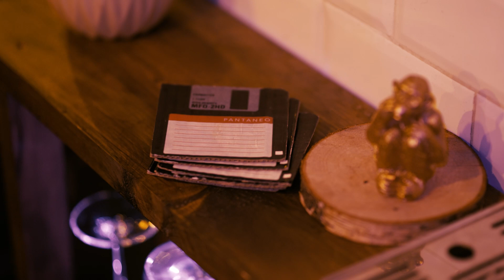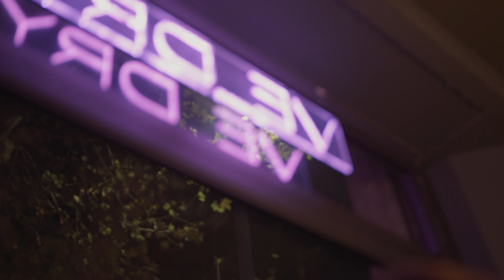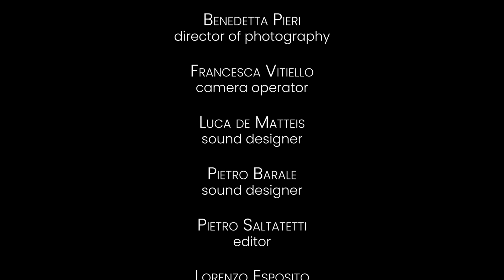48HFP Rome 2023 TEAM: Pantaneo TITOLO: L'acquario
TEAM: Pantaneo
TITOLO: L'acquario

🎬"The 48 Hour Film Project” il più longevo e noto concorso per giovani filmmakers al mondo, che coinvolge da oltre 30 anni in più di 150 città in 5 continenti.